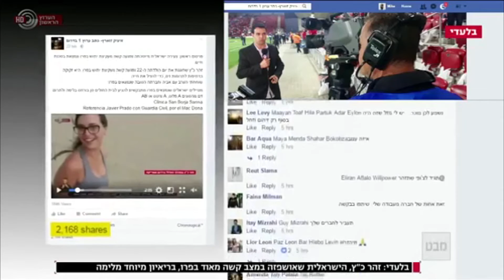כולנו בשביל זהר